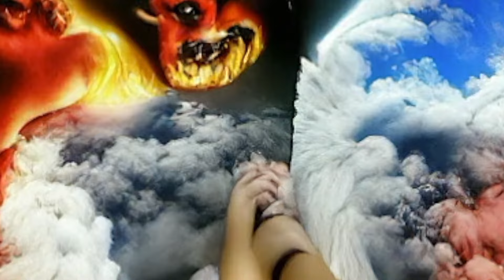AI Visuals / AI VISUALS (9 HOUR LOOP)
Some "old" AI video I generated using Nightcafé in May-July 2022.
I produced it for the art exhibition 'kunstig intelligens, fernisering og fredagsbar' the 22th of July, 2022 held at H15 Studio!